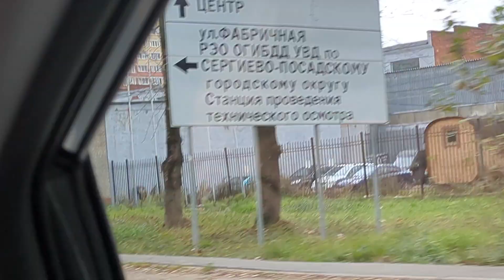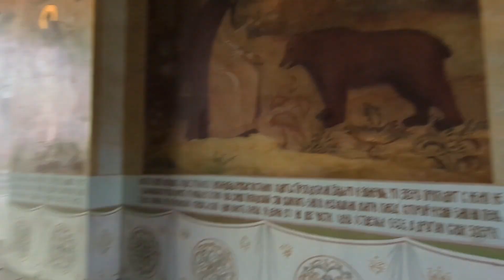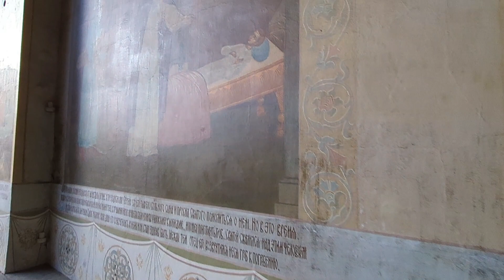Sergiev Posad, Russia tour